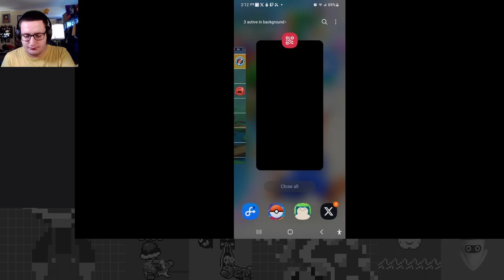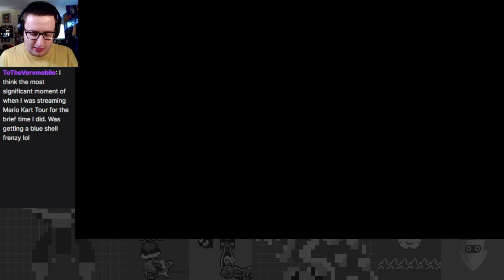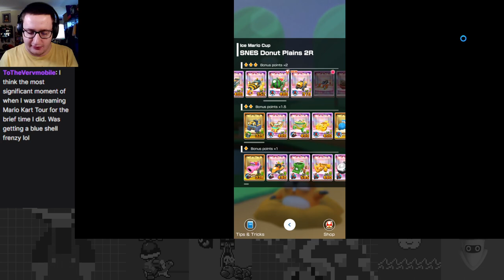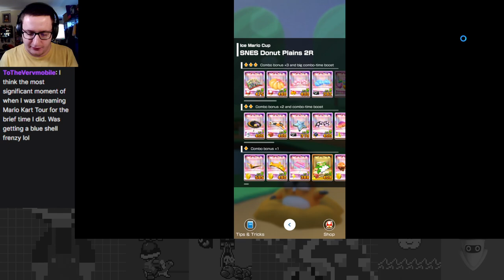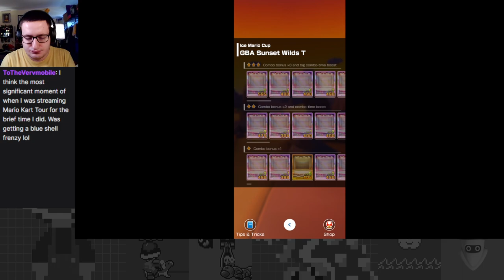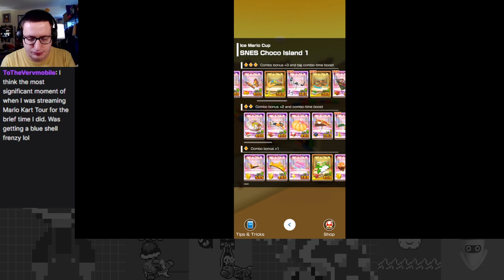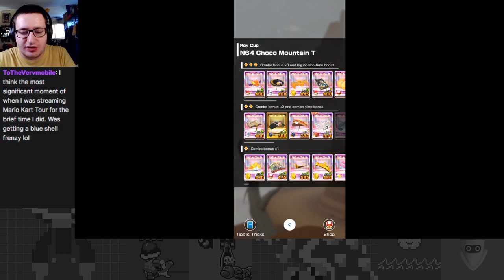Balloon Popping Pandemonium - Battle Tour Part 2 - Mario Kart Tour